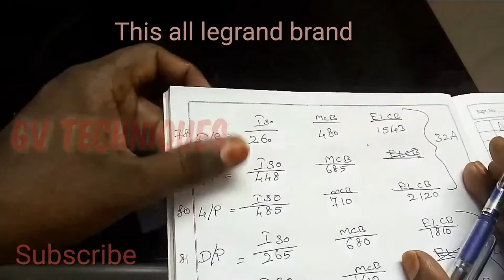Electrical பொருளின் விலை பட்டியல்/Electrical material price list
Welcome to Gv Techniques tamil youtube channel,

ஒரு எலக்ட்ரிக்கல் மென்பொருளின் விலை எவ்வளவு வரும் என்பதை மொத்தமாக பட்டியலிட்டு தெளிவாக விலைப்பட்டியல் பற்றி இந்த வீடியோவில் காண்பிக்கப்பட்டுள்ளதுelectrical material price-list